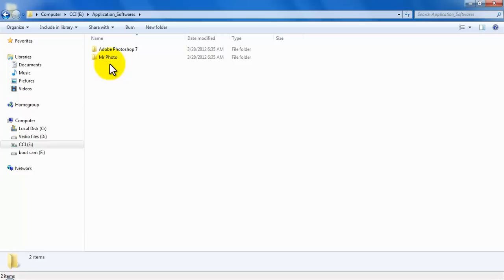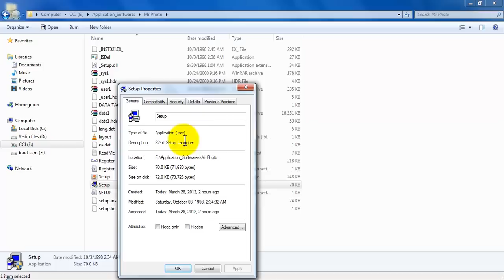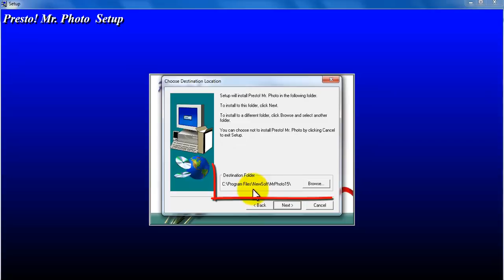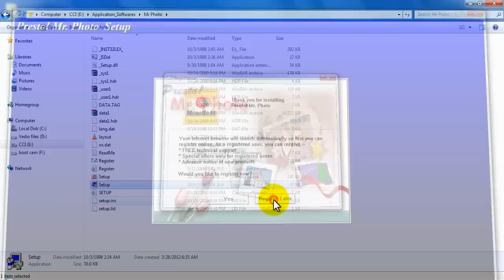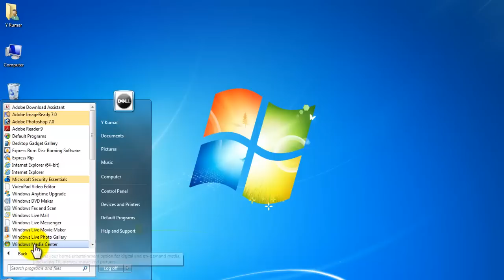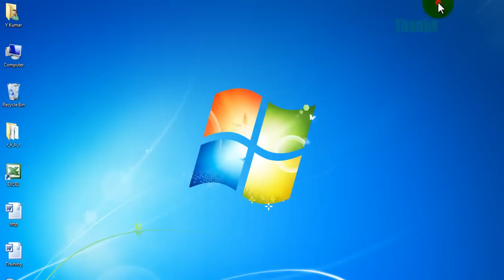Mr. Photo Installation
Mr. Photo Installation by y kumar